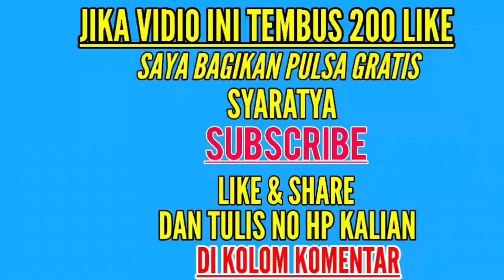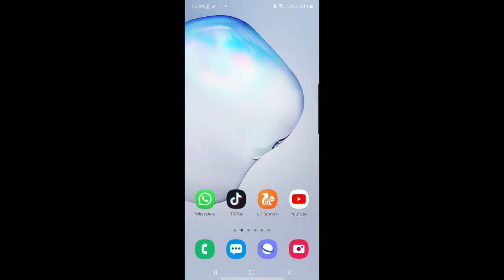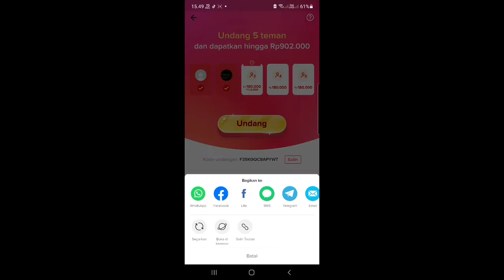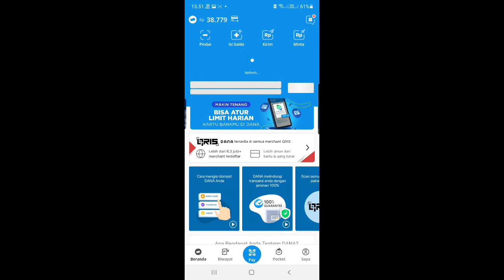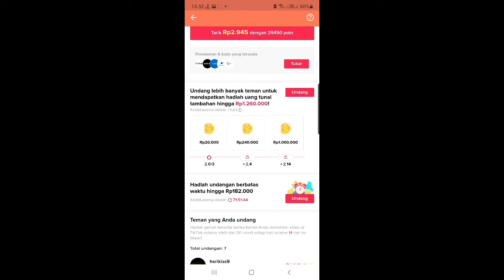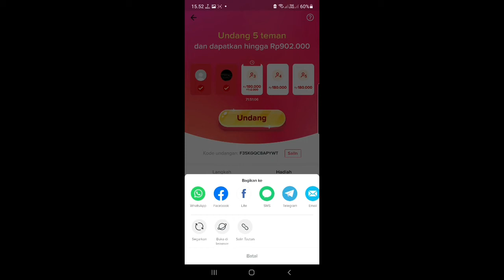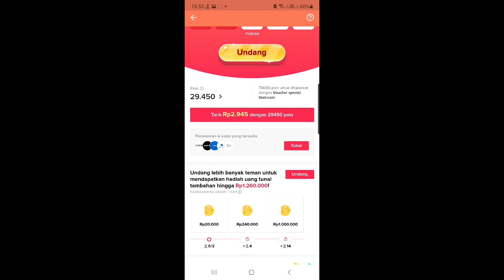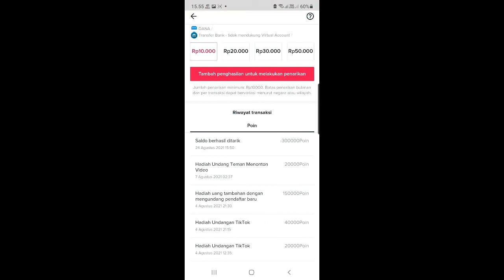TERBUKTI MEMBAYAR SALDO DANA GRATIS 30 RIBU MASUK DALAM HITUNGAN DETIK - TERBARU 2021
2.login menggunakan facebook atau google
3.MASUKAN KODE
UNDANGAN;
👉F35KGQC8APYWT
👉F35KGQC8APYWT

➡️Terbukti saya mendapatkan  pulsa RP.50 ribu/2 juta Gratis wajib kalian coba guys

Semoga bermanfaat...

📺SELAMAT MONONTON📺